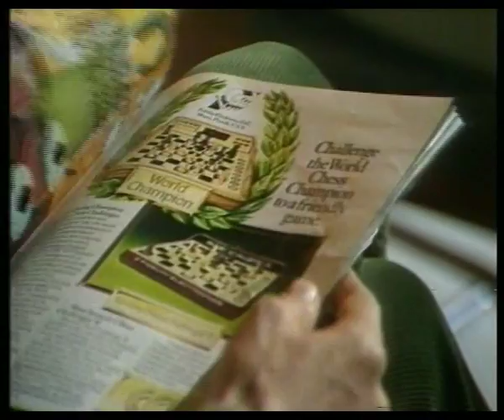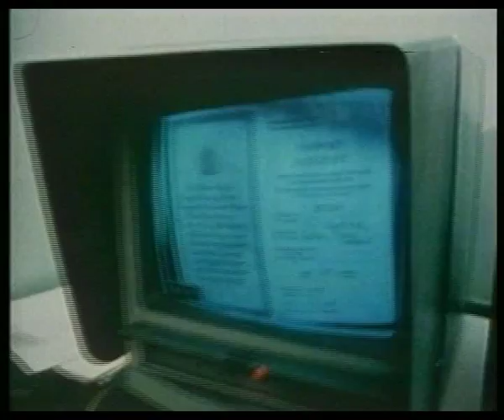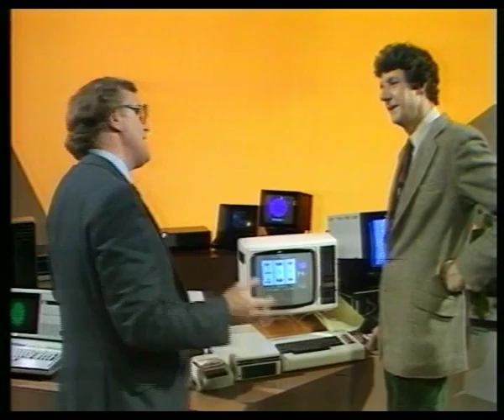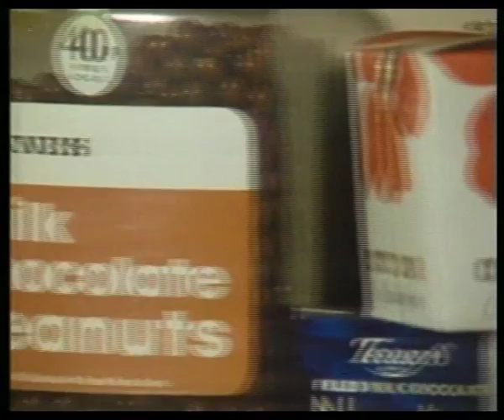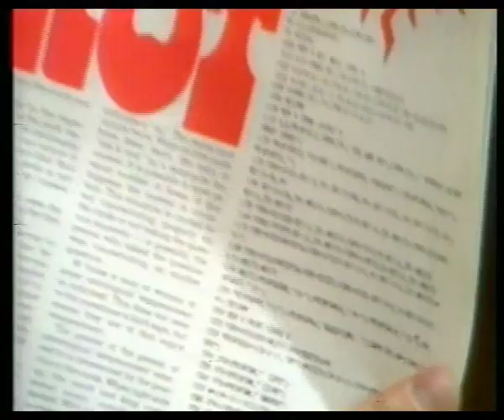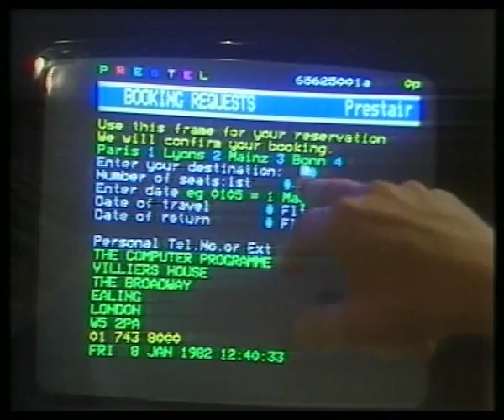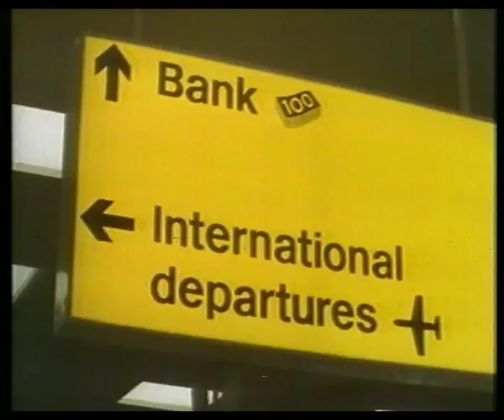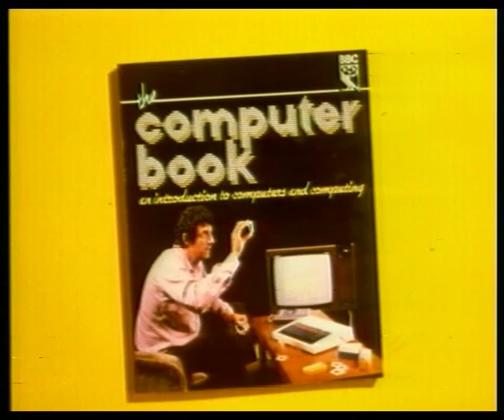The Computer Programme 1982 01